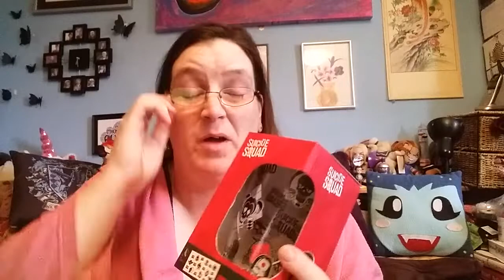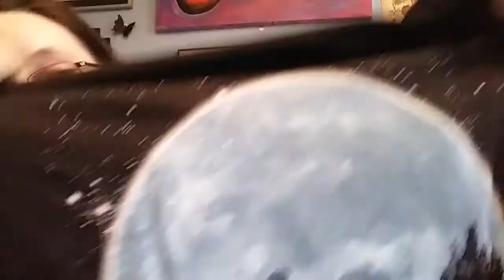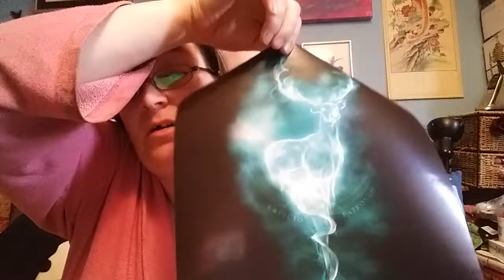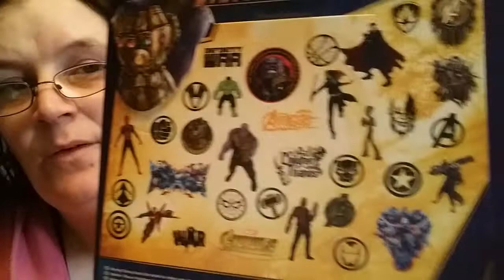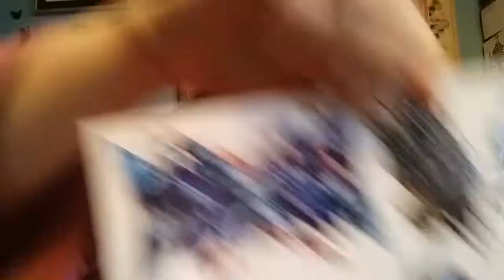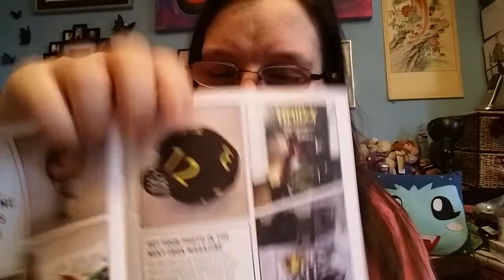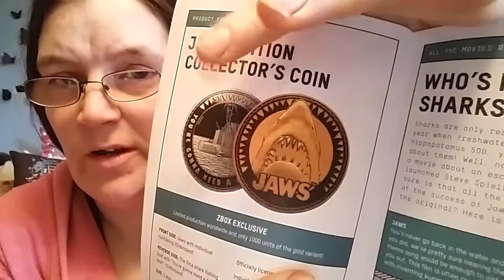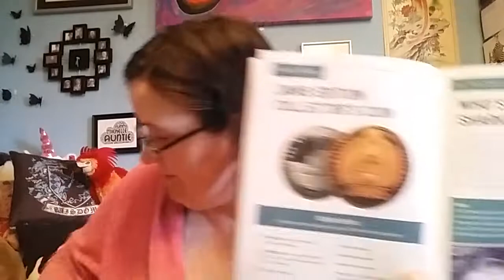Unboxing - ZBOX from Zavvi - Aug. 18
Carrying on with my retry of Zbox.

Join me won't you.